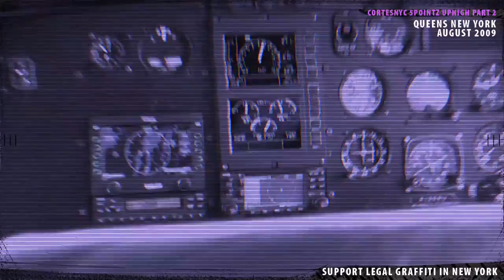CORTESNYC: 5POINTZ UPHIGH2 (HD)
Support Legal Graffiti in NYC.

Art and Music by Cortes NYC
Shot and Edited by Tameeka Ballance

*special thanks to Anthony and Meres for all their help in getting these walls done.